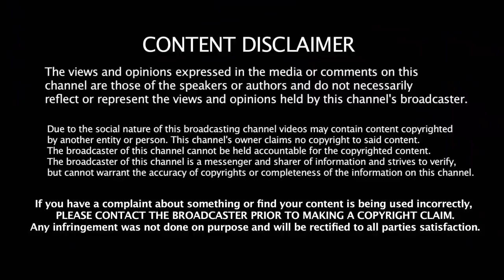Viswasam 50th Day Mega Celebrations | Thala Ajith | SIVA | Nayanthara | D.Imman | Thala 59 | AK 59